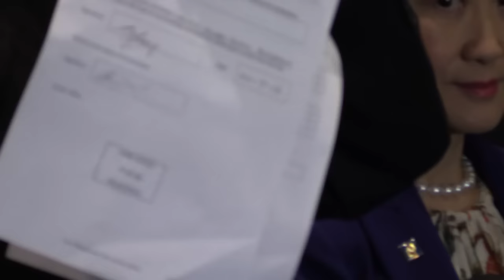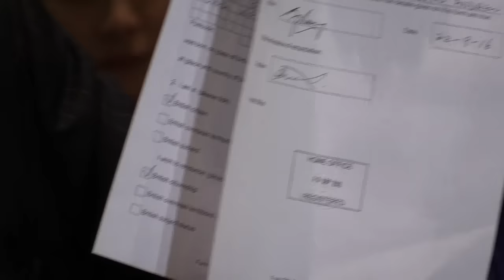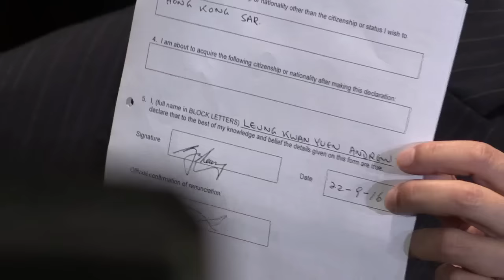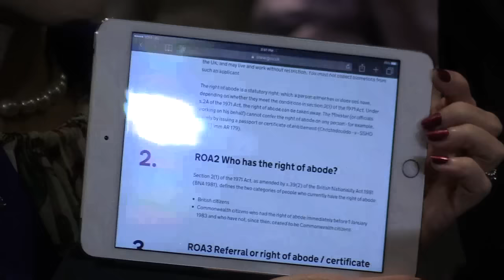【梁君彥開郵包事件】15:50 12OCT2016 梁君彥剛收到英國內政部公函，關於放棄英國永久居民身份，並即場拆開信件，向記者公開有水印文件，稍後並呈交給立法會秘書長陳維安記錄在案